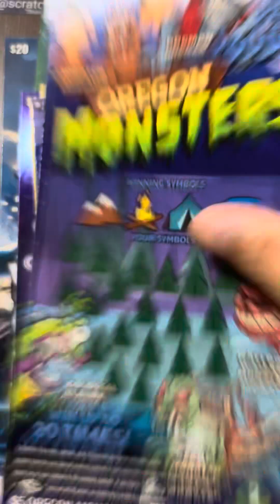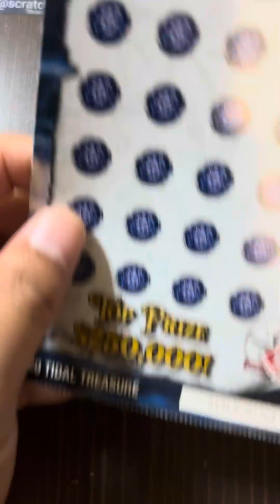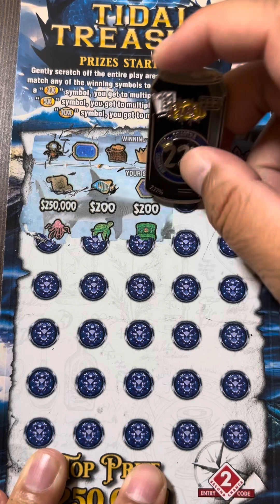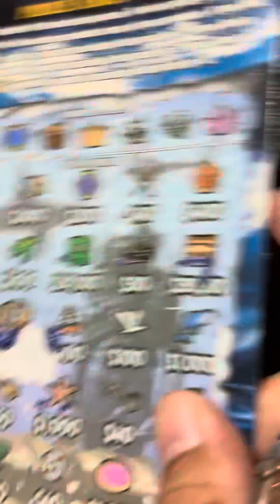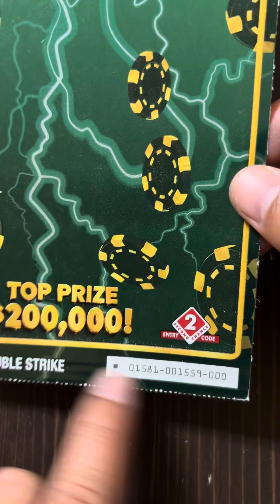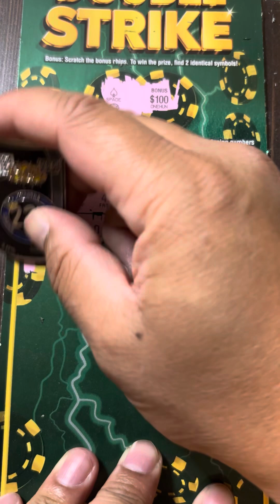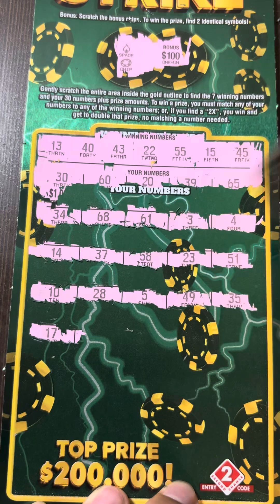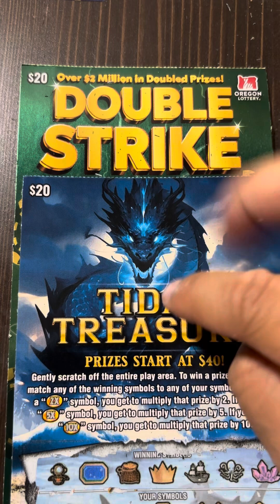‼️Back to Back Winners on the most expensive Oregon Lottery Ticket‼️Tidal Treasure and Double Strike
$40 Oregon Lottery Scratch Off Session, 1x $20 Tidal Treasure and 1x $20 Double Strike